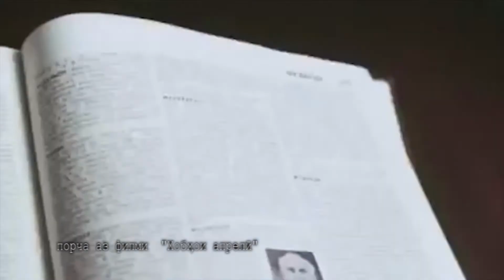ФАТҲУЛЛО АБДУЛЛОЕВ - ҲУНАРМАНДИ ХУШСАЛИҚА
ДАСТГИРИИ ШУМОРО МУНТАЗИРЕМ ДӮСТОНИ АЗИЗ!